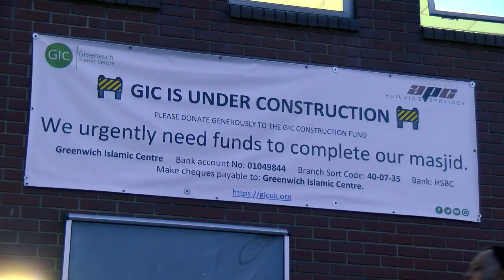Sh Asim Khan This Masjid Need Your Help Urgently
GIC construction fund HSBC
Sort 40-07-35
Account 01049844